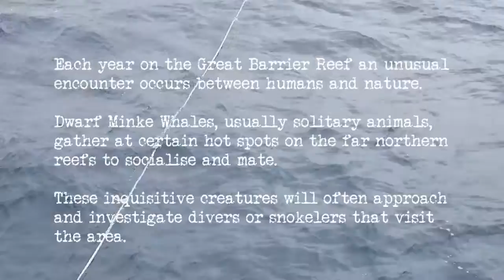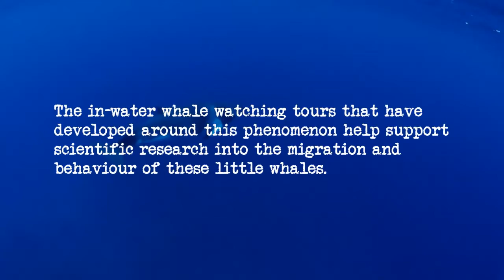diving the ribbon reefs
Diving the Cod Hole, and with minke whales.